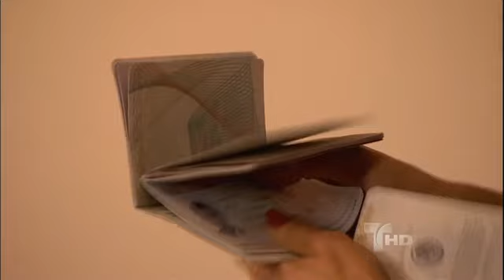Flor Salvaje Capitulo 148 parte 2